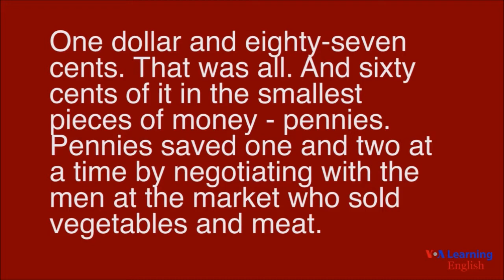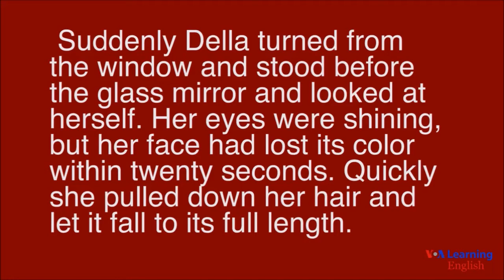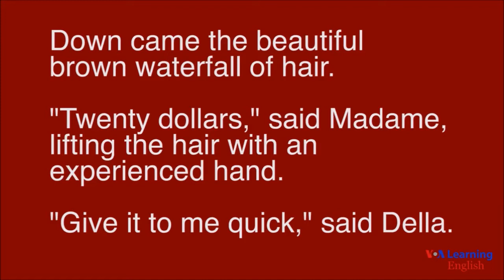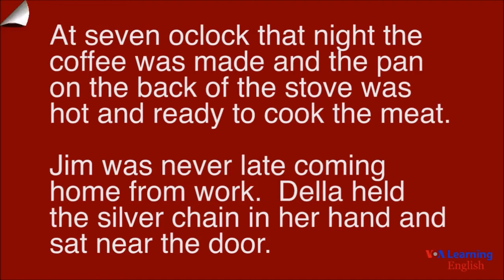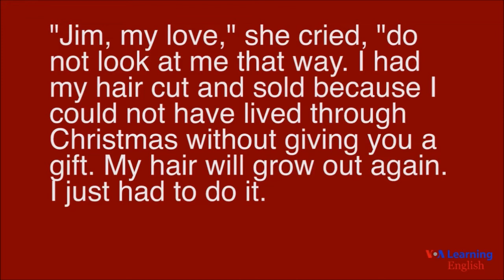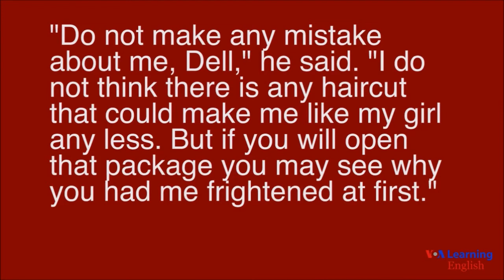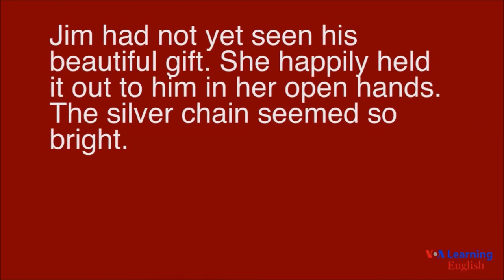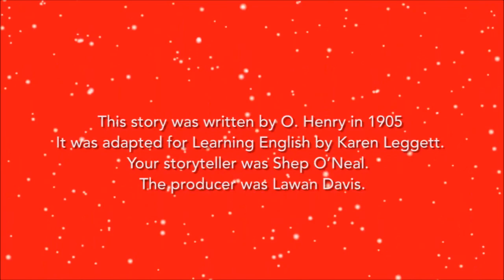The Gift of the Magi - Short Story in English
Read and listen to this beautiful Christmas story called The Gift of the Magi written by O. Henry.